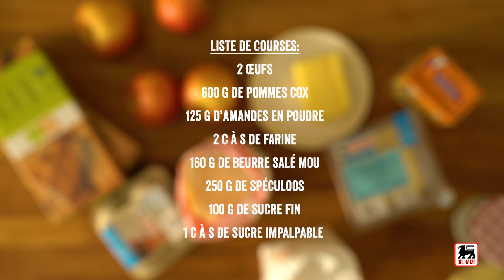Tarte aux pommes à la frangipane et aux spéculoos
Vous n'avez pas trop le temps de cuisiner, mais vous voulez quand même servir une délicieuse tarte à vos invités ? Ne cherchez plus. Ce grand classique plaira à tous.

Ingrédients pour 1 portion :

2 œufs
125 g d’amandes en poudre
2 c. à s. de farine
160 g de beurre salé
250 g de spéculoos
100 g de sucre fin
1 c. à s. de sucre impalpable
600 g de pommes Cox

Mélangez 110 g de beurre mou, le sucre fin, les amandes en poudre, la farine et les oeufs, jusqu’à obtention d’une crème frangipane homogène.
Réduisez les spéculoos en miettes au robot. Malaxez-les avec 50 g de beurre fondu, jusqu’à ce que l’ensemble soit homogène. Tassez-le dans le fond d’un grand moule à tarte recouvert de papier cuisson. Recouvrez avec la crème frangipane, puis disposez les pommes taillées en tranches épaisses par-dessus.
Cuisez 30 min au four. Saupoudrez de sucre impalpable et poursuivez la cuisson encore 10 min.
Servez tiède. Pour les gourmands, ajoutez une boule de glace vanille ou un peu de crème fouettée.

Conseil culinaire : Le temps de cuisson peut dépendre de la qualité des pommes. Elles doivent être moelleuses sans pour autant tomber en compote. À surveiller, donc…